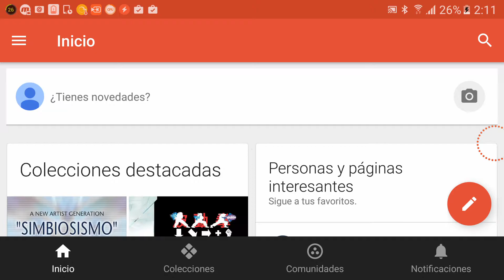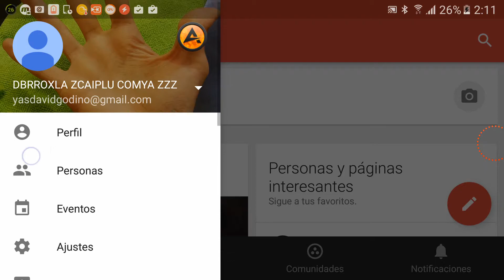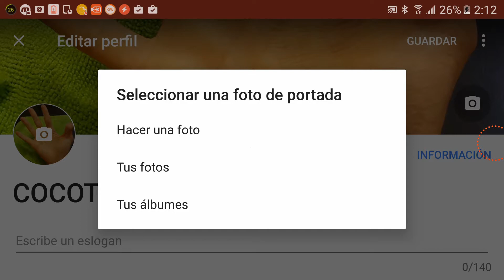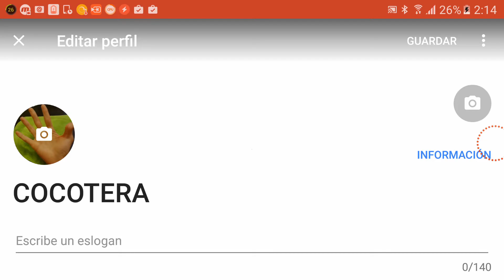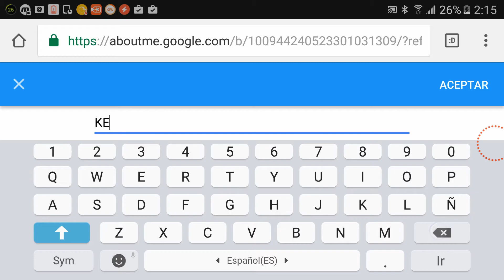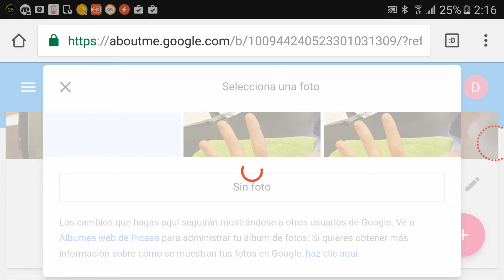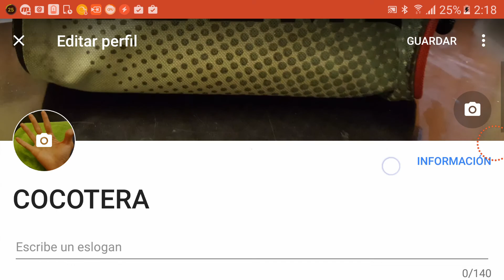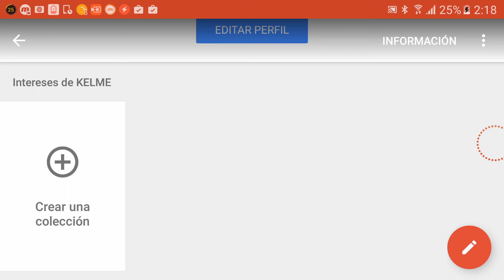COMO CAMBIAR EL NOMBRE Y LA FOTO DE PERFIL DE TU CANAL DE YOUTUBE EN ANDROID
Un tutorial para aprender a cambiar el nombre y la foto de perfil de tu canal de youtube en android, a traves de la famosa aplicacion de Google, llamada Google+